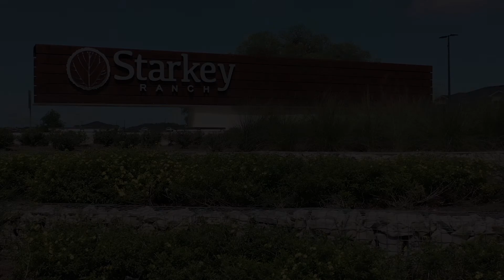12952 Payton St, Odessa, FL 33556